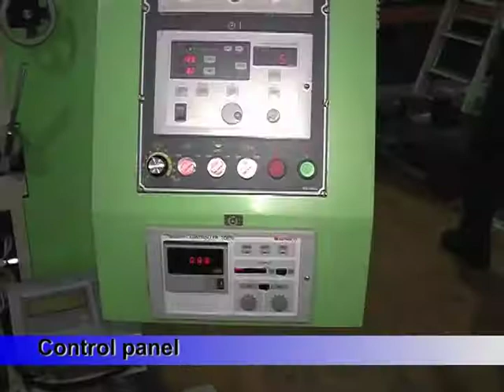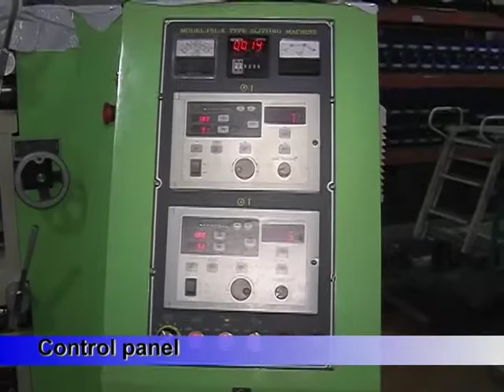FSL & FSL-K Slitting Machine Over 1200 Slitter Rewinder Sold Worldwide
FSL Economical Slitting Machine and FSL-K Standard Slitter Rewinder
The best selling slitter from 1992 to 2008. Over 1200 slitter sold worldwide. A mature model with all the standardized parts. Flexible specifications are available with a variety of optional accessories. For more Slitter Rewinder